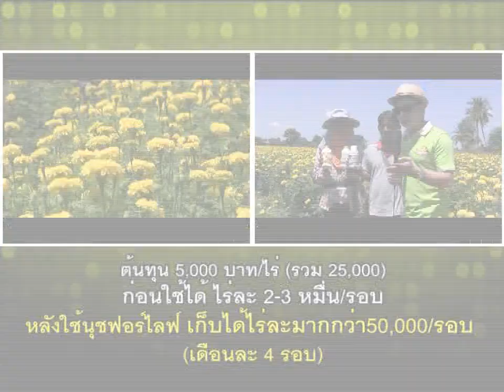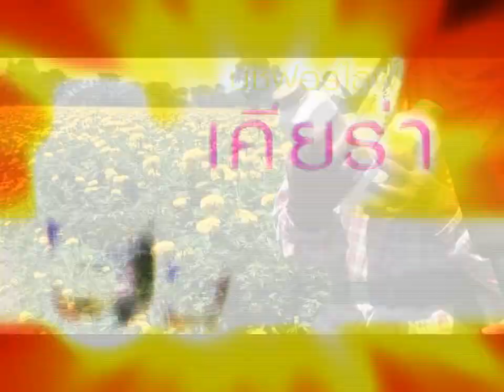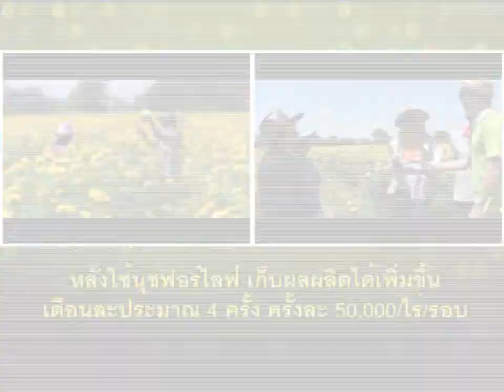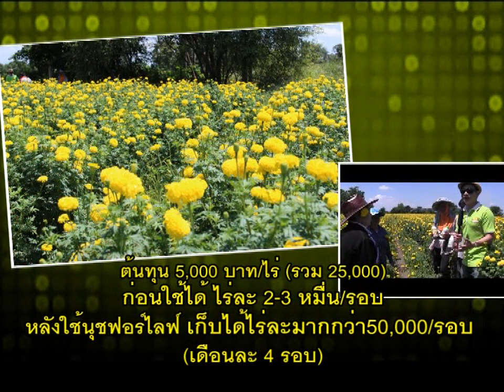ดาวเรืองบรรพตพิสัยเงินล้าน